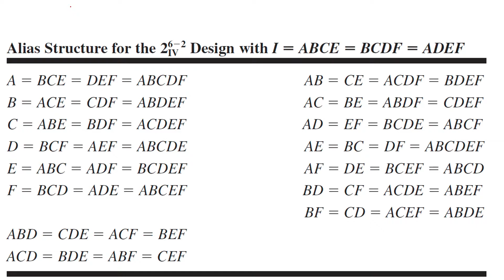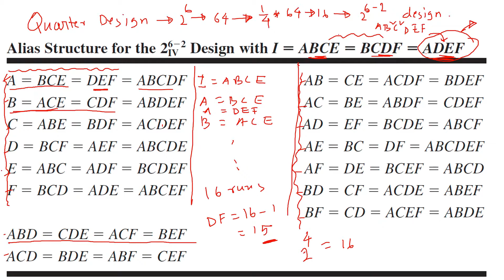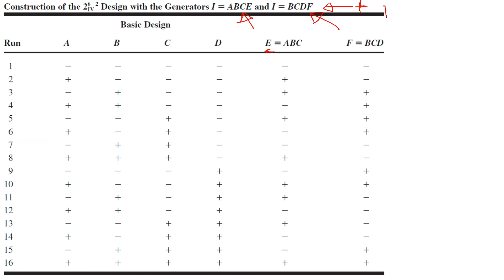Introduction to Basic One-Quarter Fractional Factorial 2k Design of Experiments Details Explained